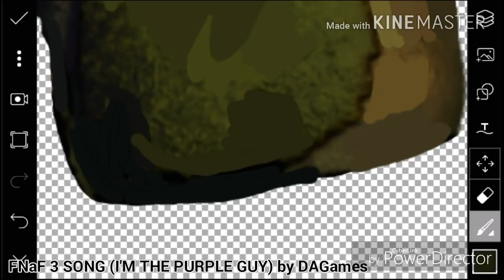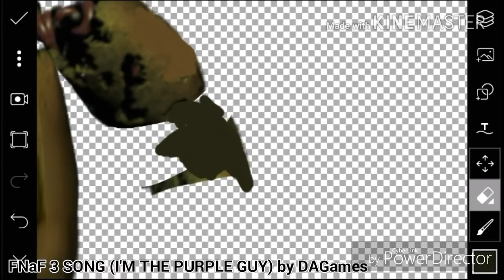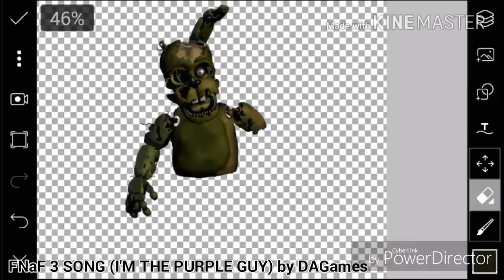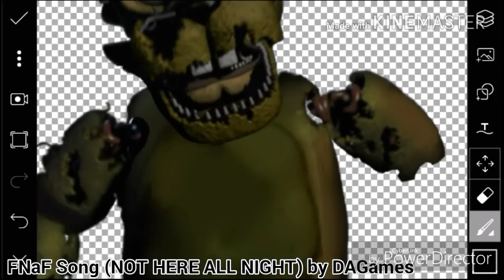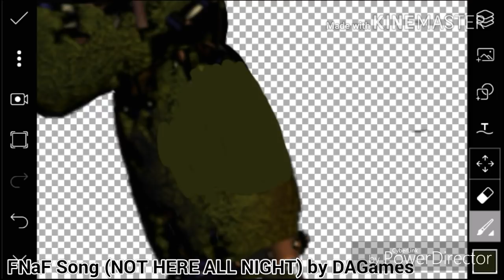[FNaF 6] Speed Edit - Salvaged Springtrap